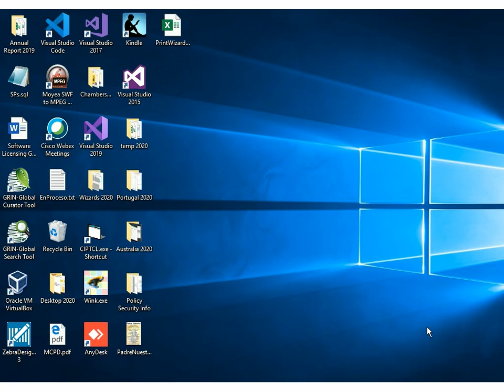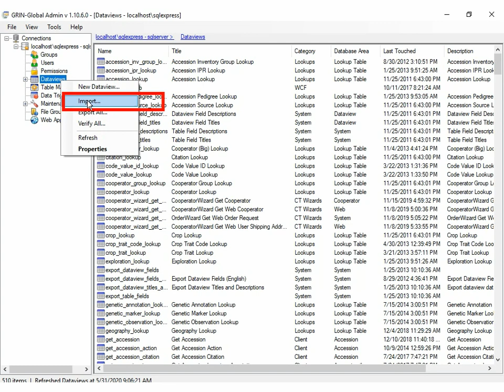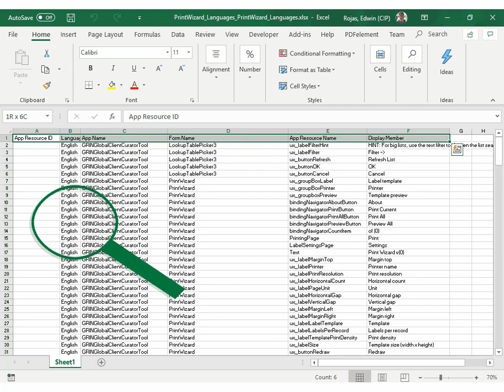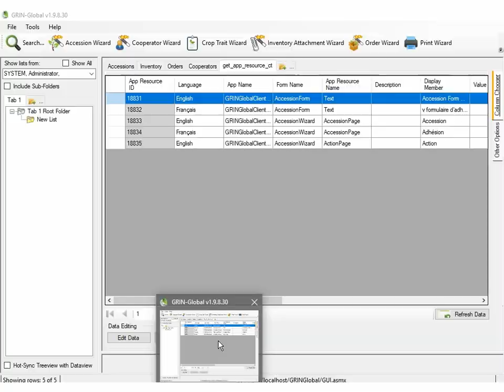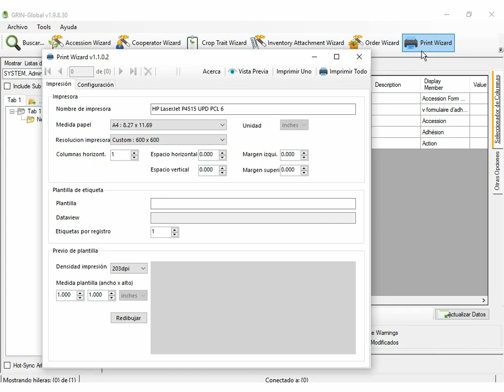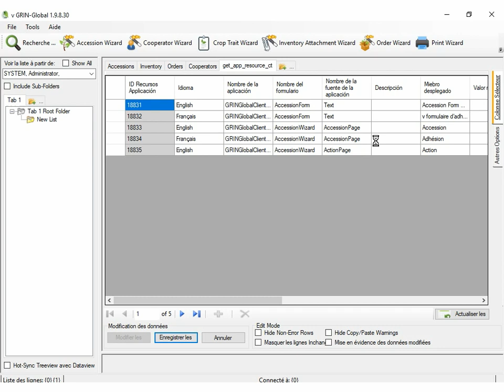Print Wizard (en, 5/5) - upload languages for the print wizard.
Upload spanish, portuguese, english and french language for Print Wizard.

Thanks to Yassine Nahdi for the french translation and Paula Caetano for the portuguese.